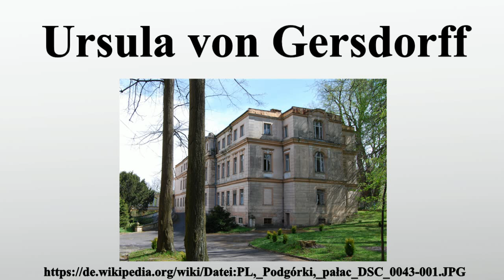Ursula von Gersdorff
Vielen Dank für Ihre Unterstützung:

Ursula von Gersdorff war eine deutsche Militärhistorikerin, die als Schriftleiterin am Militärgeschichtlichen Forschungsamt wirkte.

Bild-Copyright-Informationen
Urheber Info: InnaIna